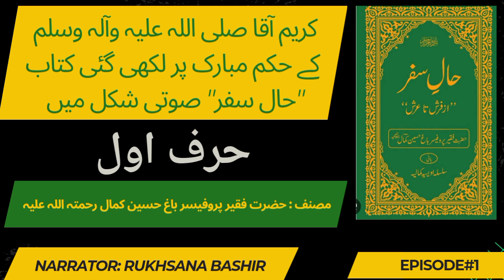1-Harf-e-Awwal | Haal e Safar Az Farsh Ta Arsh By Hazrat Bagh Hussain Kamal R.A | Episode#1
Here we are presenting the audio of the book "Hal e Safar Az Farsh Ta Arsh" which, on the order of the Holy Prophet Muhammad SAWW, was written by Hazrat Bagh Hussain Kamal Sahib. He is genuine Wali Allah.His shrine is in Pinwal Sharif Chakwal.

The book "Hal e Safar" not only describes the spiritual journey of Hazrat Sahib but also reveals the details of the Spiritual World.

 Chapter: Harf-e-Awwal
 Haal e Safar Az Farsh Ta Arsh
Episode#1

episode1

Haal e Safar (az farsh ta arsh) - Audio book
روحانیت کےطلبگاروں کے لیے۔ سنیں اور اپنے دوست احباب کے ساتھ شیئر کریں۔ شکریہ